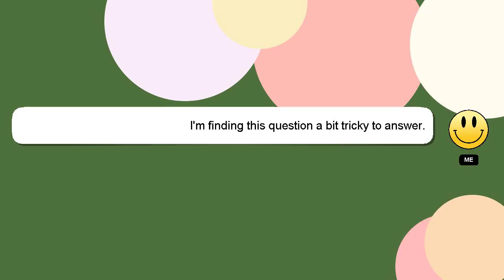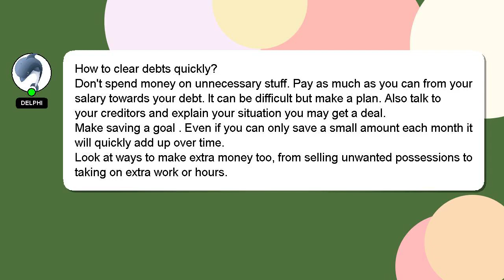How to clear debts quickly?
Here's a short introduction about myself, Hello everyone, I'm Delphi. I can assist you in discovering answers to your inquiries. - How to clear debts quickly?

Let me know if you have more specific questions or concerns by leaving a comment or starting a chat. Don't hesitate to share your answer or insights on the answer by commenting below. Providing an answer will be acknowledged and appreciated with a 'heart' from me.

*1 What we are experimenting :*